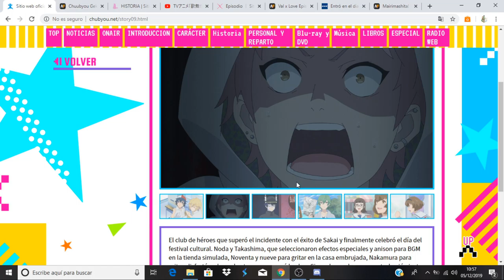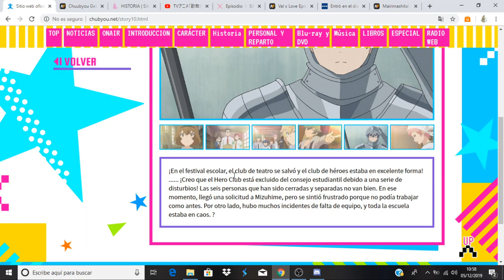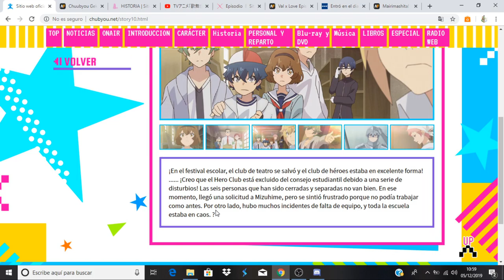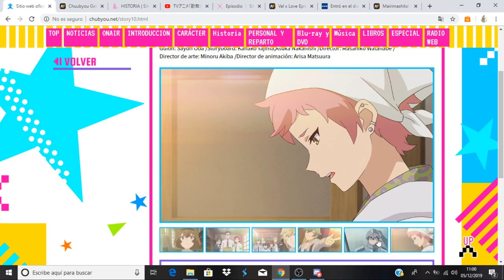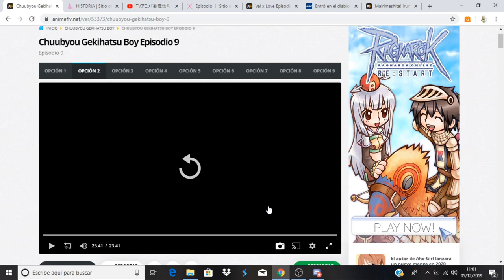Chuubyou Gekihatsu Boy comentando avance del capitulo 10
Anime Opening and Ending: Chuubyou Gekihatsu Boy